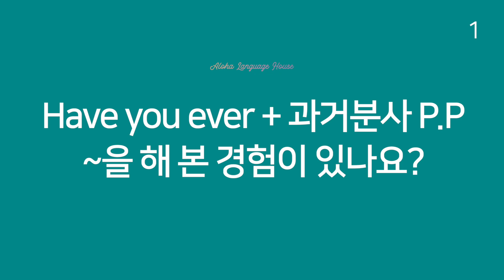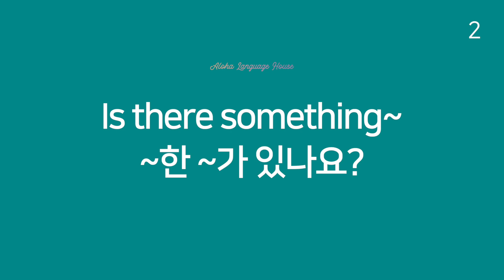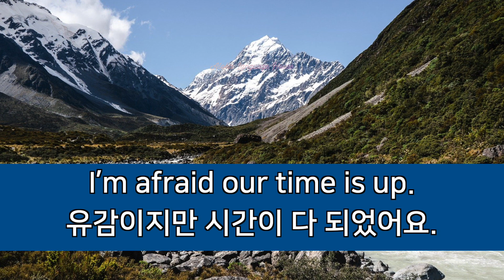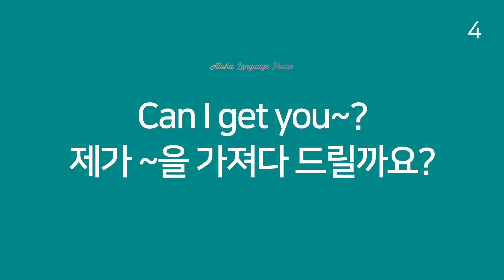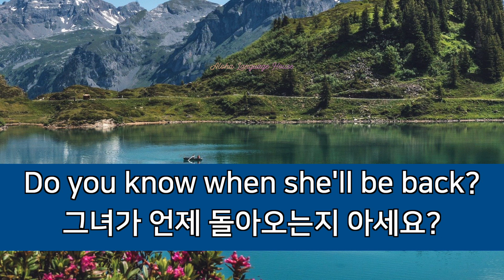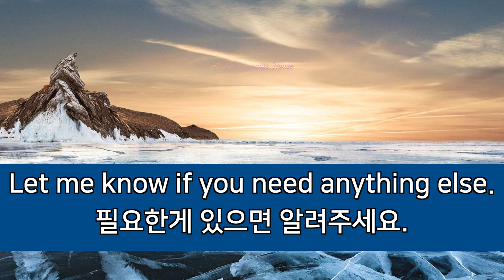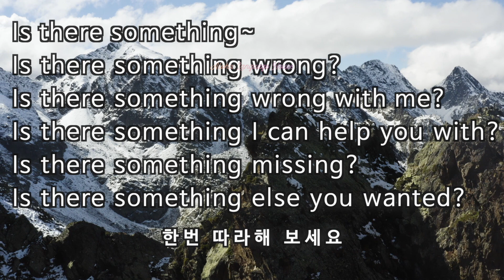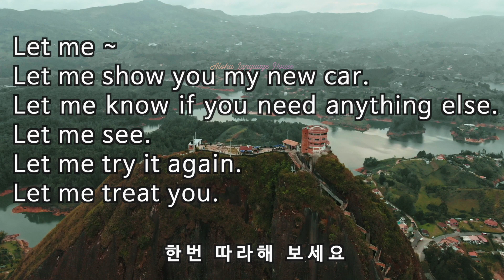영어회화 패턴 듣기 기초 공부법 40편_ Do you know when~ ? 포함 6가지 패턴 30문장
안녕하세요.

오늘은 한 주의 시작인 월요일입니다.
좋은 한주 보내시길 바랄게요.

오랜만에 영어회화 패턴을 만들었습니다.

총 6가지 패턴이고요.
5가지 예문을 담았습니다.

Have you ever + 과거분사 P.P
Is there something~
I'm afraid~
Can I get you~?
Do you know when~?
Let me ~

예문과 함께 꼭 따라해 보시길 바랄게요.

그럼 고맙습니다.
영상 : 직접 촬영 , 라이센스 구입 후 사용